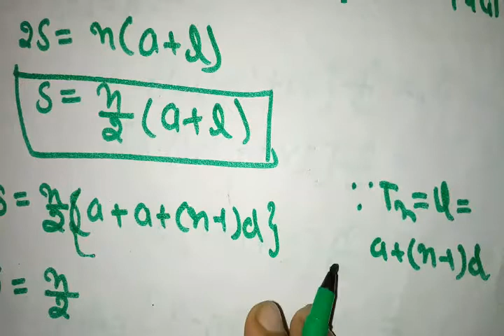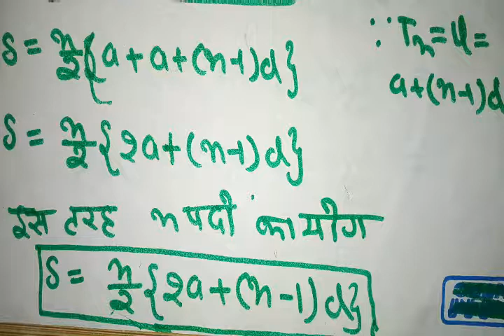समांन्तर श्रेणी में ‍n पदों का योगफल ज्ञात करें सेकण्डों में part-1।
समांतर श्रेणी में n पदों का योगफल ज्ञात करे बहुत आसानी से इस वीडियो को पूरा देखें अगर आपको पसंद आए तो इसे लाइक करें कमेंट करें शेयर करें हमारे चैनल को सब्सक्राइब करें